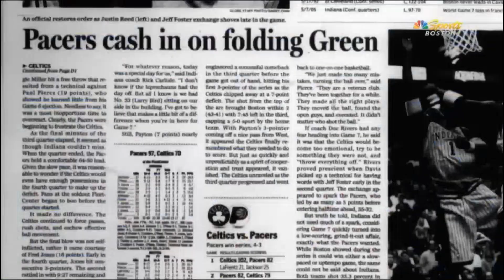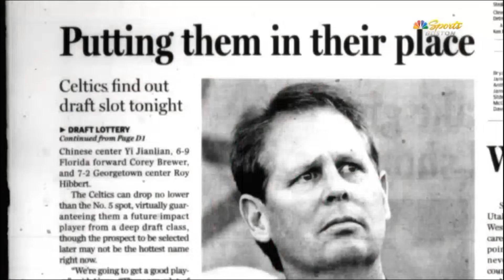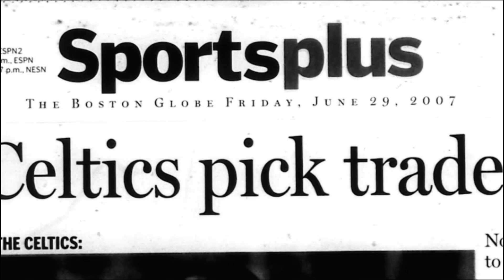"Anything Is Possible" - The Story of the 2008 Celtics (2018) part 2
This NBC Sports Boston-produced original documentary includes exclusive and insightful interviews with the team’s players and other key constituents and serves as a sequel to the network’s “The ’86 Celtics” documentary which debuted in 2016.